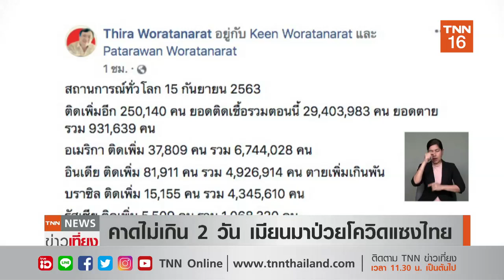คาดไม่เกิน 2 วัน เมียนมาป่วยโควิดแซงไทย l TNNข่าวเที่ยง l 15-9-63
แพทย์จุฬาฯ คาดไม่เกิน 2 วัน ยอดผู้ติดเชื้อโควิด-19ในเมียนมาจะแซงไทย ส่วนสถานการณ์โลกคาดติดเชื้อทะลุ 30 ล้านคนภายใน 3 วัน